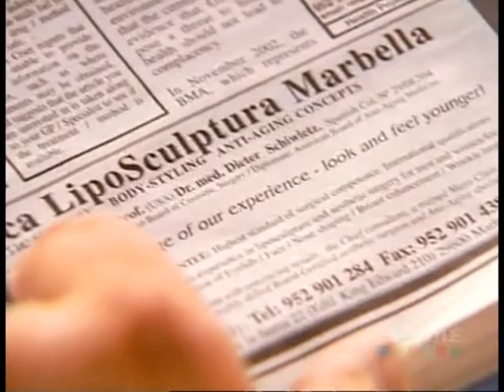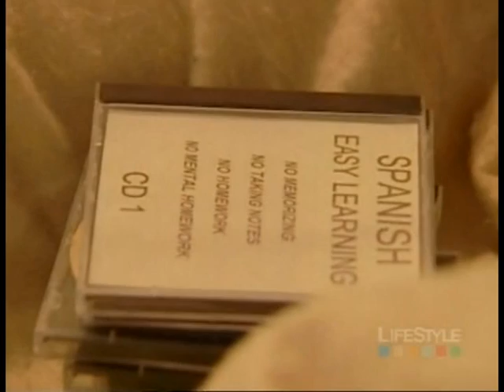A Place In Spain - Episode 15